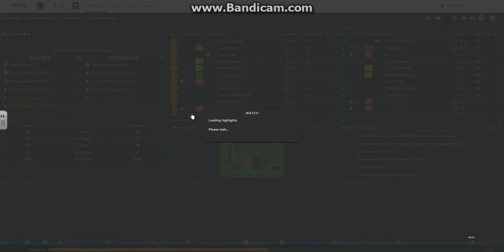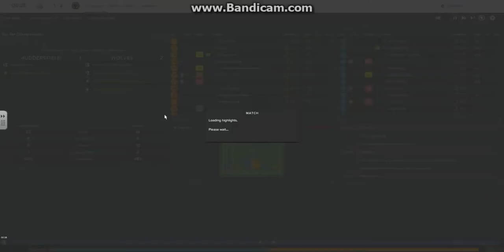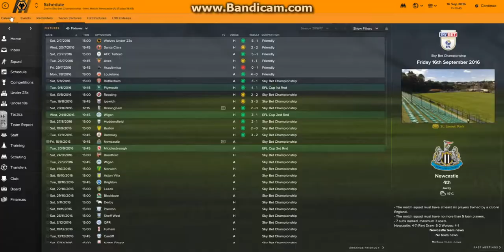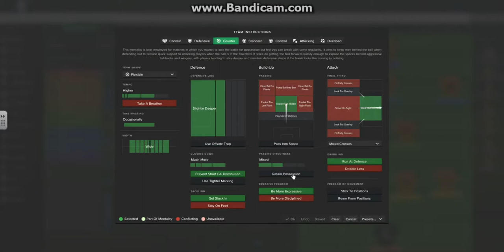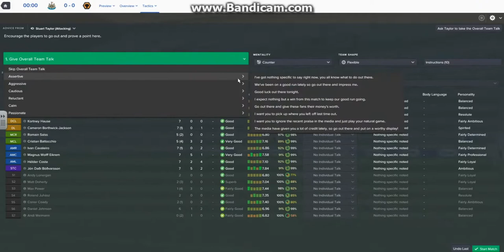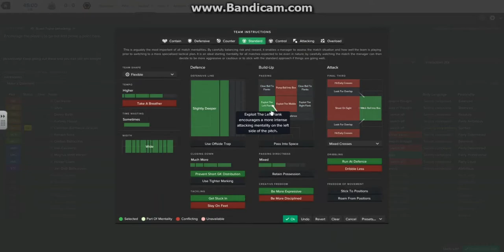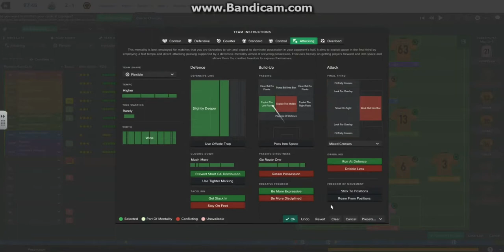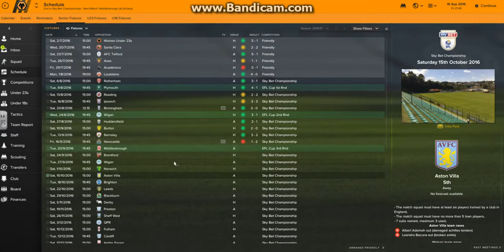A Strong Start | Football Manager 2017 | Wolverhampton Wanderers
We've had a good start to the season so far, but can we continue against tough opposition in the shape of Newcastle United?